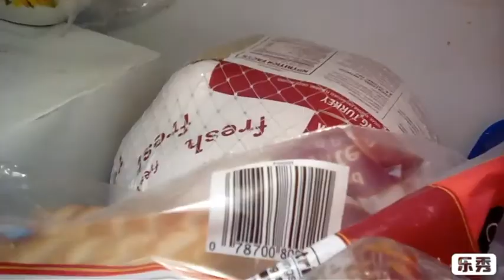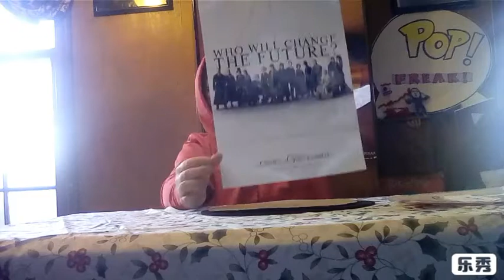What pop FREAK is thankful for on thanksgiving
Enjoy happy thanksgiving everyone